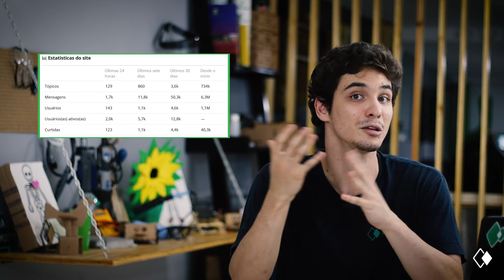POR QUE AMAMOS TANTO O ARDUINO?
Nesse vídeo, tentamos te convencer por que o Arduino é a plataforma ideal para trabalhar a Robótica Educacional. Mostramos diferentes motivos, que vão desde preços até fundamentos pedagógicos. É claro que existem inúmeras outras alternativas igualmente poderosas e incríveis de ser utilizadas, nós não descartamos nenhuma delas. Contudo, gostaríamos que vocês conhecem melhor nosso queridinho.